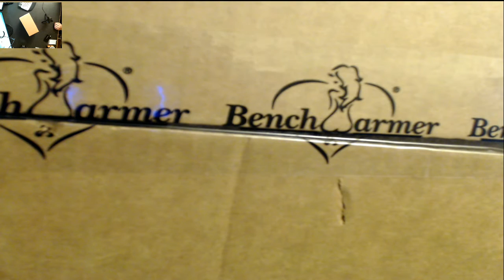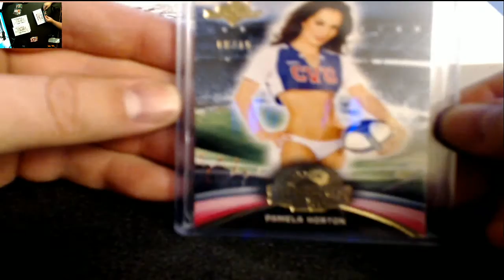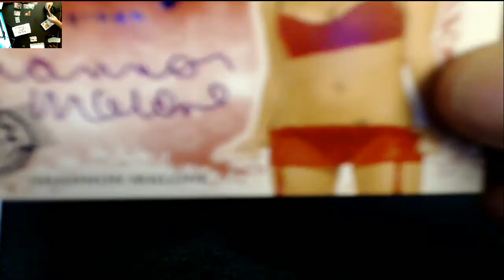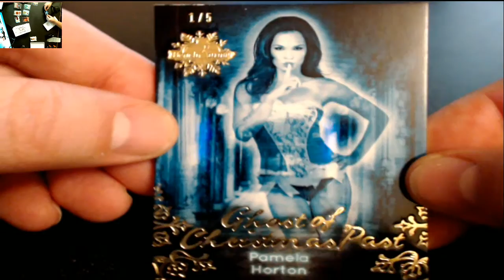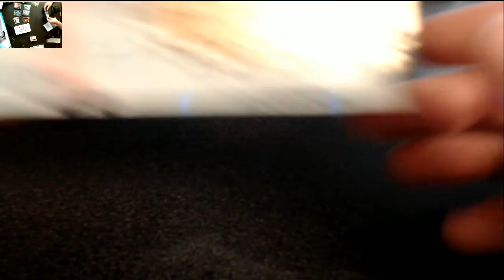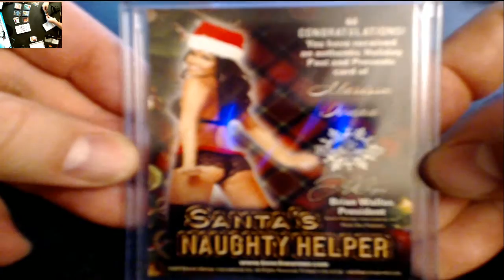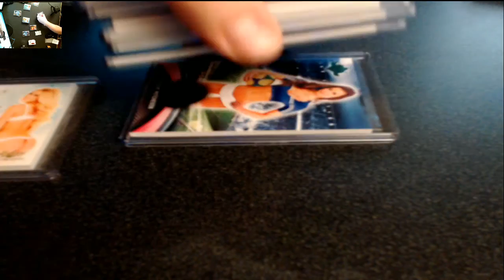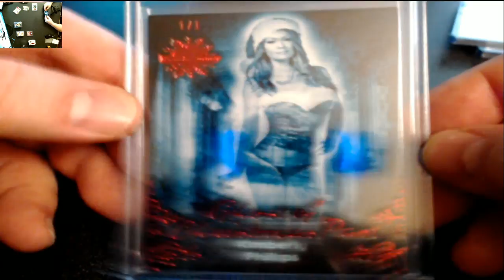2015 Benchwarmer M144 8-box Case break + Xtras